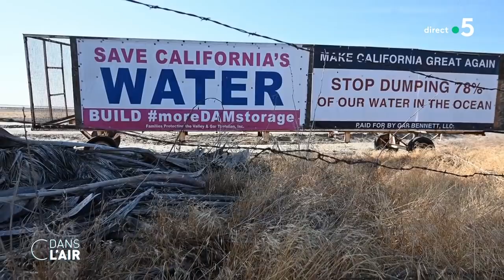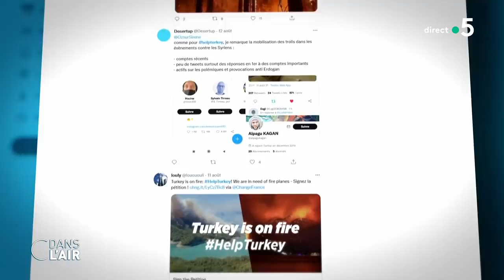Feux : et maintenant la France cdanslair 18.08.2021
C’est le plus gros incendie de l’été en France… Dans le Var, un feu de forêt ravage l’arrière-pays de Saint-Tropez, dans le massif des Maures. Ce dernier, qui a démarré lundi près d'une aire d'autoroute, a parcouru 6 675 hectares et en a brûlé 5 000 dans cette région connue pour ses forêts et ses vignobles, selon le dernier bilan. Plus de 1 100 pompiers ont été mobilisés et d'importants moyens aériens vont être mis en œuvre pour tenter d’éteindre l’incendie. A ce stade, deux personnes sont décédées et 24 personnes blessées, détaille ce mercredi le dernier point de situation de la préfecture du Var. Les évacuations d’habitants se multiplient : pas moins de 7 000 personnes ont passé la nuit dans les 15 centres d'accueil mis en place et une douzaine de campings ont été préventivement évacués. D’autres départements sont aussi touchés : c’est le cas de l’Aude et du Vaucluse.

Scénario identique en Californie où le gigantesque feu de forêt Dixie consume depuis plus d’un mois la région de la Sierra Nevada, au nord-est de San Francisco. Deuxième plus grand feu de forêt jamais enregistré dans l’ouest des États-Unis, il avait déjà brûlé mardi matin 244 430 hectares de forêt. Et, la situation s’est aggravée avec l’apparition d’un autre incendie, baptisé “Caldor” et situé à 100km de Sacramento, en raison de vents violents. Et pour ne rien arranger, à cause de la sécheresse, l’eau vient à manquer. Le lac Mead, le plus important réservoir artificiel des États-Unis, fait officiellement face à une situation de pénurie, ont décrété lundi les autorités américaines.

Ces catastrophes naturelles déstabilisent les gouvernements. En Grèce, où de nombreux incendies se sont déclarés cet été, les habitants protestent contre leurs dirigeants, notamment pour leur inaction climatique et le manque de moyens mis en œuvre pour lutter contre les feux de forêt. Le Premier ministre grec s’est d’ailleurs excusé : "D’éventuels manquements seront identifiés. Et des responsabilités seront mises en cause le cas échéant", avait-il promis lors d’une allocution télévisée.

Quelle est la situation dans les départements du Var, de l’Aude et du Vaucluse ? En Californie, comment les pompiers tentent-ils de contenir l’incendie Dixie ? À cause de la sécheresse, l’eau va-t-elle finir par manquer ? Comment les gouvernements agissent-ils face à la population qui s’insurge comme en Grèce ?

Invités :

- Jean Jouzel, climatologue, auteur de “Climat, parlons vrai”

- Éric Brocardi, Porte-parole de la Fédération nationale des Sapeur-pompiers de France

- Pascal Perrineau, Politologue, Professeur des Universités à Sciences Po

- Céline Monthéard, Ingénieure, membre de “La Fresque du climat”

Diffusion : tous les jours de la semaine à 17 h 45
Rediffusion : tous les jours de la semaine à 22 h 30
Format : 65 minutes
Présentation : Caroline Roux et Axel de Tarlé
Réalisation : Pascal Hendrick, Jean-François Verzele et Jacques Wehrlin
Production : France Télévisions/Maximal Productions